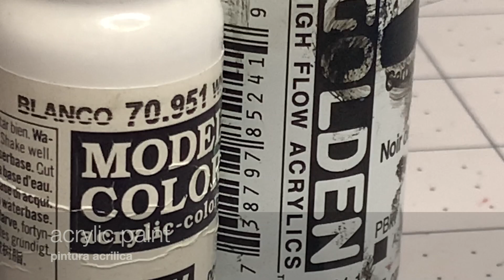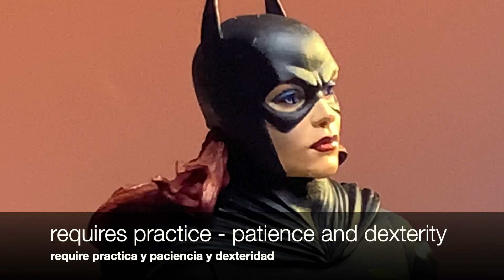MCFARLANE FIGURES CORRECTING THE EYES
A quick fix for the eyes on Mcfarlane figures. Should take maximum 20 minutes.

No need to erase the exiting eyes with acetone. Just paint over with light grey acrylic paint

Once dry pencil in the pupil, then paint the eye color, then the light inner color. Finally the pupil in black and the highlight.

Seal with Tamiya x-22

TOOLS REQUIRED

 BRUSH SIZE
000 OR 0000

MAGNIFIERS

ACRYLIC PAINT

photobella_photography